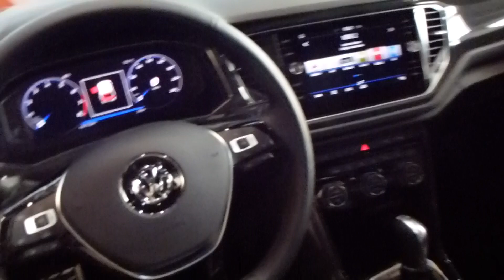2018 VW T-Roc ''Sport'' (Golf-SUV) Exterior & Interior 4Motion 190 Hp * Playlist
2018 VW T-Roc ''Sport'' (Golf-SUV) Exterior & Interior 4Motion 190 Hp * see also ''COMPACT-SUV''- Audi Q2-VW T-Roc-Mercedes GLA